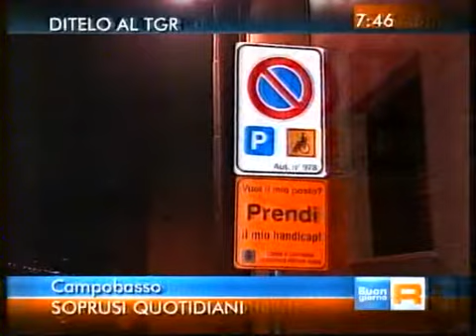Campobasso...Servizio Buongiorno Regione Molise -SOPRUSI QUOTIDIANI-.mpg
Servizio giornalistico sui SOPRUSI QUOTIDIANI che noi disabili dobbiamo subire...basterebbe un minimo di elasticità mentale...Pietro e Florence